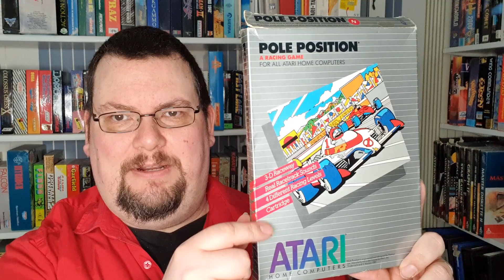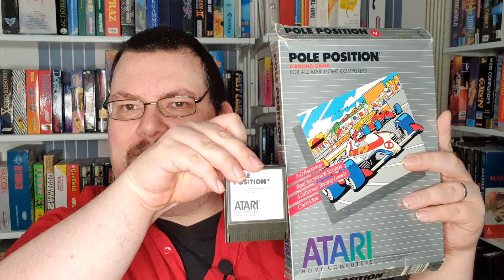Pole Position for Atari 8-bit thinks you should prepare to qualify | Atari A to Z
You don't just play Pole Position -- you FEEL it! The Atari 8-bit adaptation of Namco's classic, genre-defining "vanishing point" racer was an extremely solid port -- and still remains a ton of fun today. Take aim for those high scores!

Box art image courtesy Atarimania.com.

Atari A to Z is a weekly series that gradually works its way through the Atari 8-bit's catalogue of games, one letter at a time. Once we get to Z, we go back to A and start all over again!

New episodes on Tuesdays.